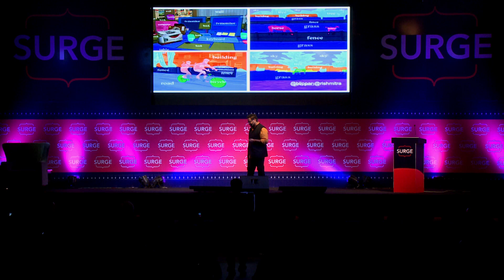The internet "on" things with artificial intelligence - Ambarish Mitra, Blippar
Could AI transform the Internet of Things from a fad to the new normal? Blippar is leading the charge in augmented reality and artificial intelligence to bring a whole new dimension to our mobiles. Learn more from the pioneer in image recognition.